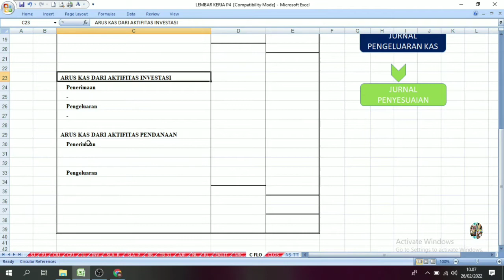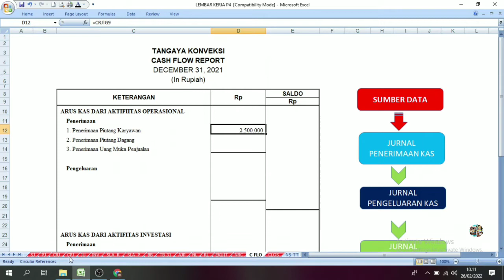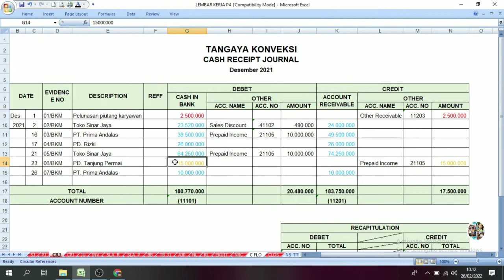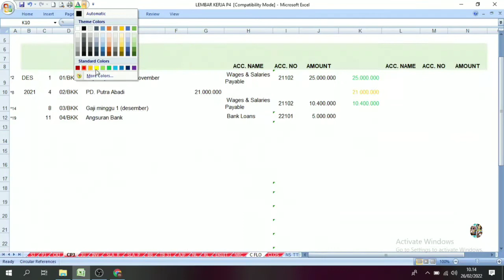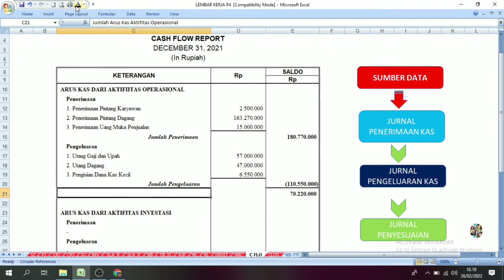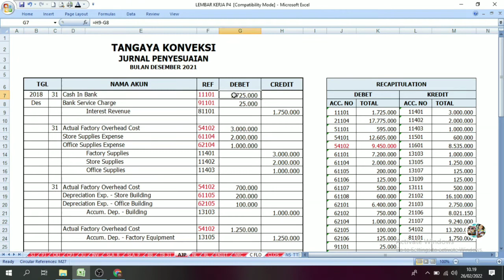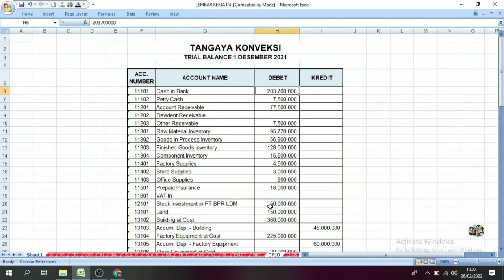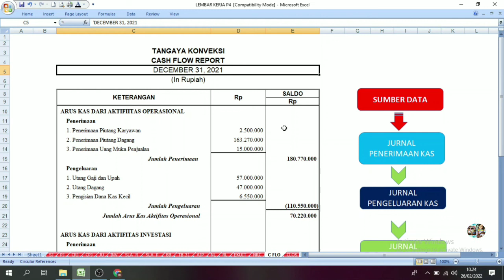TANGAYA KONVEKSI || Laporan Arus Kas (Cash Flow Report) || UKK 2022 P.4 || Part. 11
Penugasan Perorangan (Praktik)
Menyelesaikan Siklus Akuntansi Perusahaan Manufaktur / Industri dengan metode Harga Pokok Pesanan.

UKK 2021/2022 Kompetensi Keahlian Akuntansi dan Keuangan Lembaga.